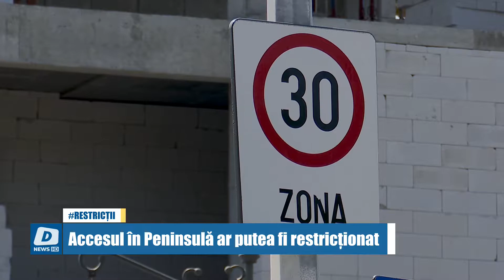Accesul în Peninsulă ar putea fi restricționat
Accesul auto în zona Peninsulară ar putea fi restricționat. Dacă regulamentul va fi votat de Consiliul Local, accesul în centrul vechi va fi permis doar vehiculelor rezidenților și mașinilor care deservesc activități economice, ori care acoperă un regim special de intervenții și servicii.